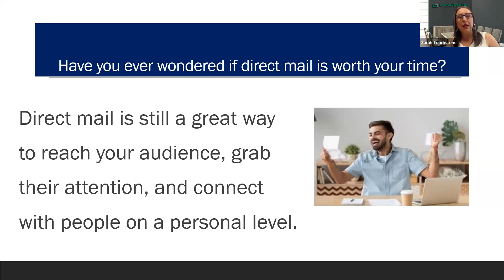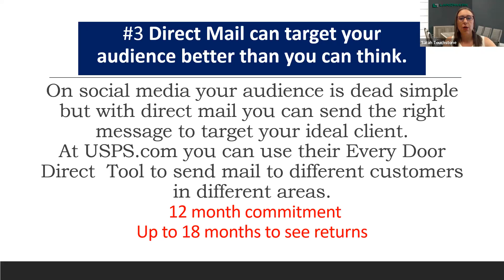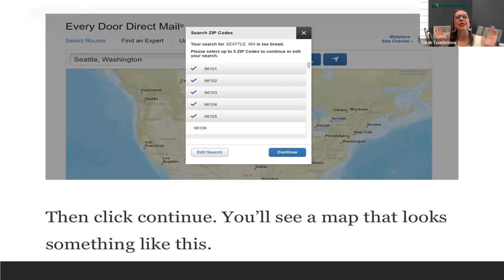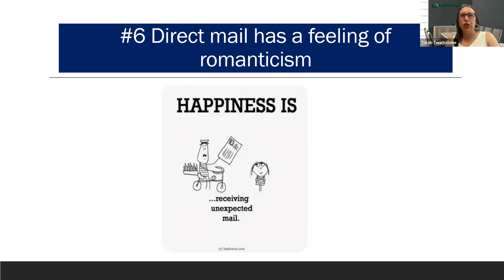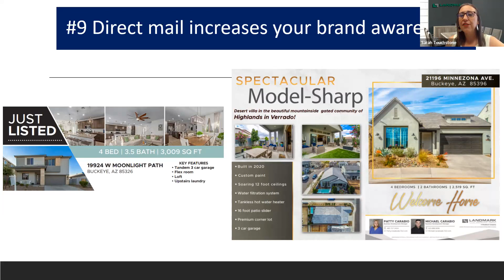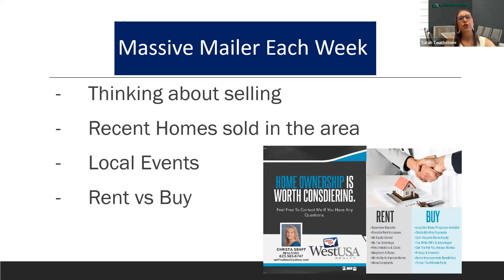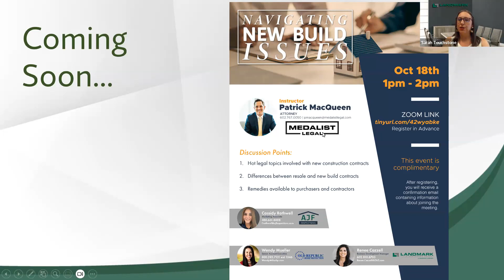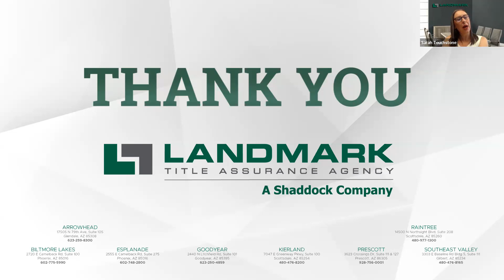🚀 Save Big on Your Marketing with Every Door Direct Mail (EDDM) 💸📬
Do you need to save money on your maketing?

Join us on Marketing Matters this week as we we will delve into the power of Every Door Direct Mail (EDDM) and how it can help you save a substantial amount of money on your marketing campaigns while reaching a broader audience. We will share insights, best practices, and success stories to guide you in optimizing your marketing budget.

Weekly quick marketing tips for your real estate business from Landmark Title's Business Development Team, Marketing Industry Experts and Top Producing Agents!